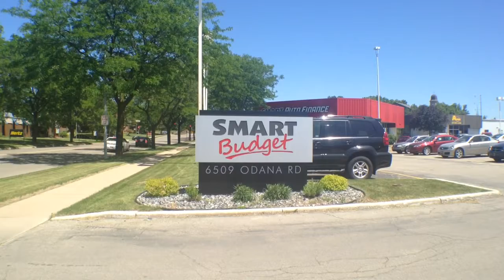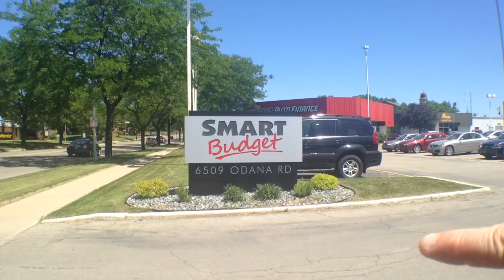Toyota Service Madison Wi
Toyota service and repair Madison Wi. Get a express lube for your Toyota today no appointment necessary Toyota care available